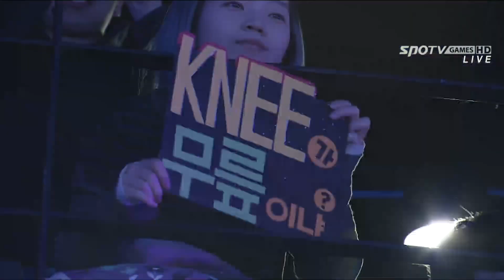TEKKEN 7: Kazuya/Dragunov/Law vs Paul/Katarina/Bryan - CRASH GAME 1 of 3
TEKKEN 7 CRASH TOURNAMENT
Ji3Moon Ace (Kazuya), Malgu (Law) & Help Me (Dragunov)
vs
Knee (Bryan), Narakhof (Paul) & NaengMyun Sungin (Katarina)